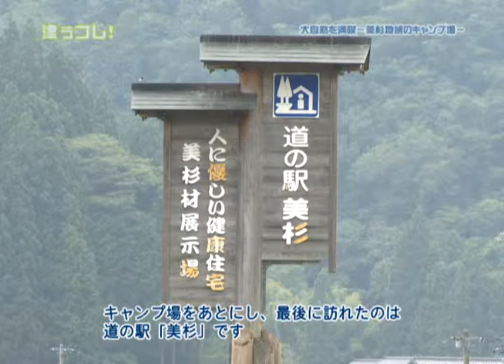津ぅコレ！（大自然を満喫～美杉地域のキャンプ場～）